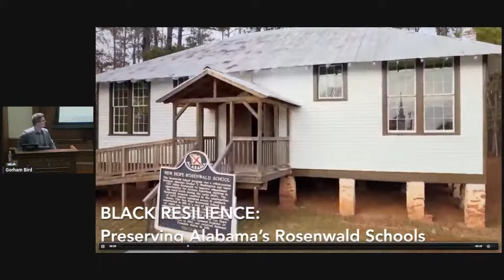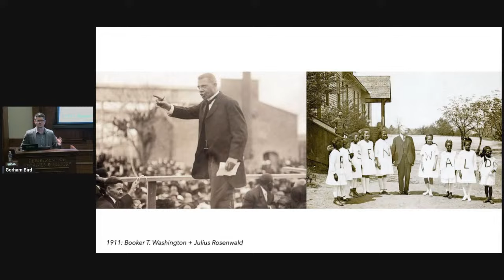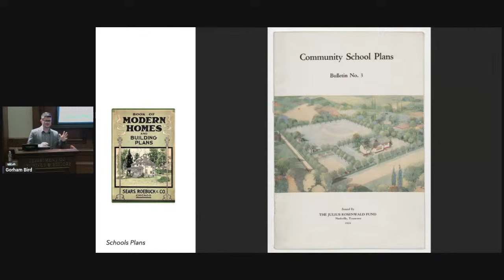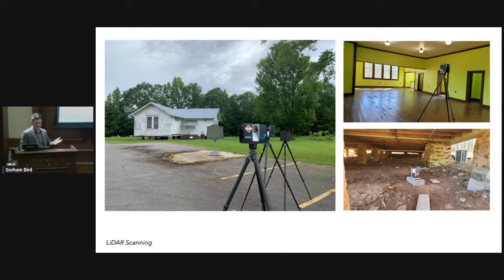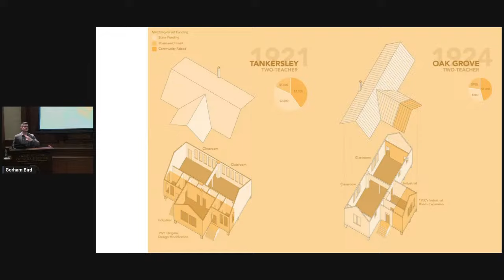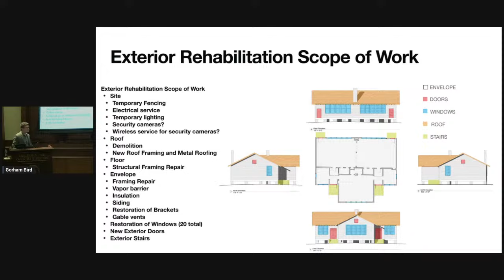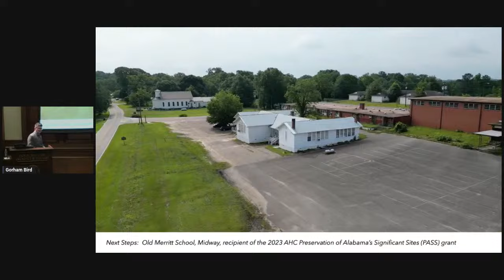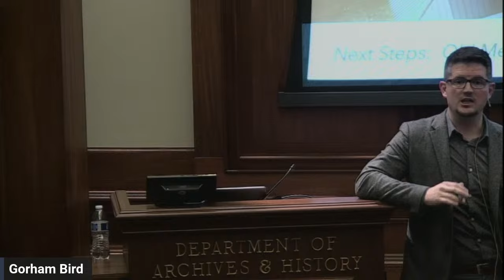Food for Thought - History Lives On: Preserving Alabama's Rosenwald Schools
Gorham Bird will discuss the new ADAH temporary exhibit History Lives On: Preserving Alabama's Rosenwald Schools created by the ADAH and Auburn University’s College of Architecture, Design & Construction.

The exhibit details the history and legacy of Rosenwald Schools, from the program’s Tuskegee-based roots to community-driven efforts during segregation to build and sustain the schools, and to ongoing work to preserve the remaining structures. The exhibit is the result of a partnership between the ADAH and Auburn University’s College of Architecture, Design & Construction. It grew from Auburn’s recent work to document and digitally preserve some of Alabama’s extant Rosenwald Schools. .